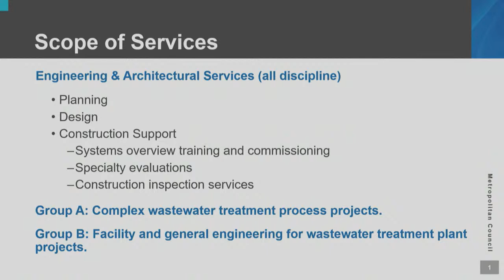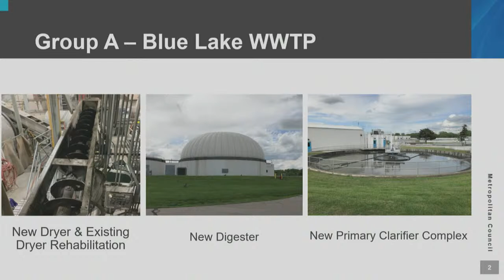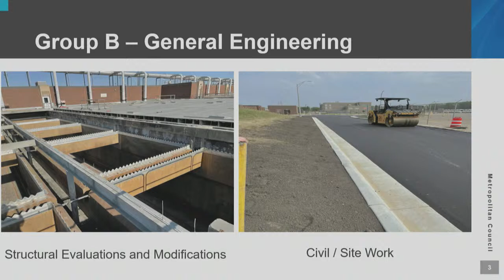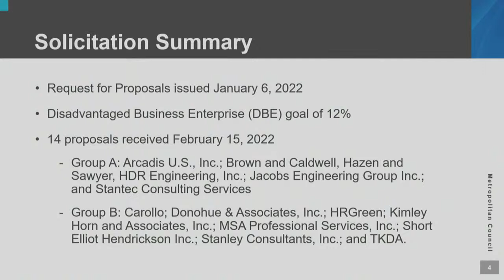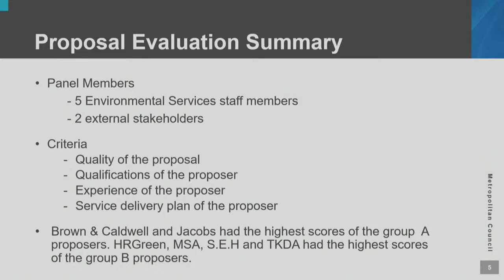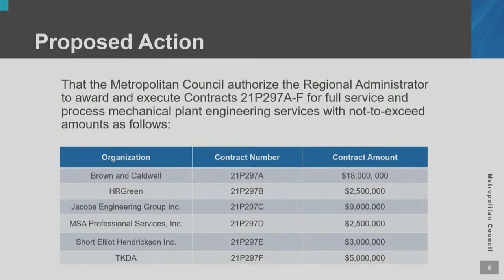ENVIRONMENT COMMITTEE MEETING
Agenda
Approval of July 12, 2022 Environment Committee minutes
Non-Consent Business
2022-212: Full Service and Process Mechanical Plant Engineering Master Contracts (Tim Amstutz, 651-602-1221)
Presentation
Information
Chloride Trends Fact Sheet: Rising Chloride Levels in Local Streams
Reports
General Manager (Sam Paske, 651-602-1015)
Adjournment